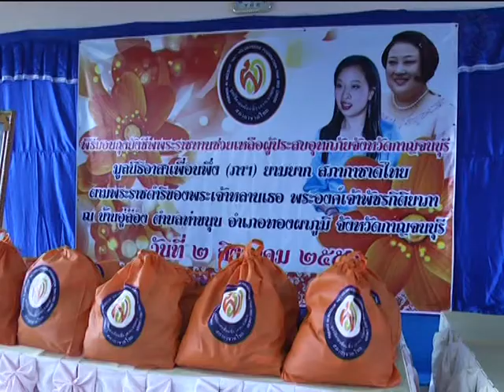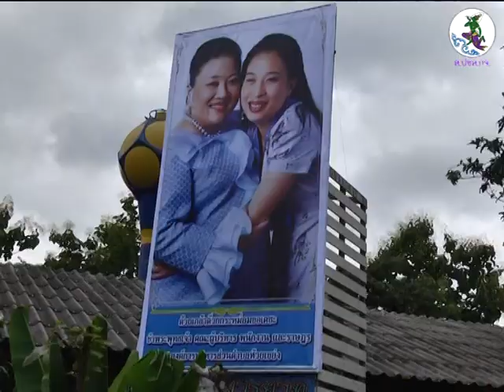2 ส.ค.56 ผู้แทนพระองค์มูลนิธิเพื่อนพึ่งภา)ยามยากมอบถุงยังชีพ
พระเจ้าวรวงศ์เธอ พระองค์เจ้าโสมสวลี พระวรราชาทินัดดามาตุ นายกกิตติมศักดิ์ตลอดชีพ มูลนิธิอาสาเพื่อนพึ่ง (ภาฯ) ยามยาก สภากาชาดไทย ทรงพระกรุณาโปรดให้ นายอภัย จันทนจุลกะ รองประธานมูลนิธิอาสาเพื่อนพึ่ง (ภาฯ) ยามยาก มอบถุงยังชีพพระราชทานให้กับผู้ประสบอุทกภัยในพื้นที่อำเภอทองผาภูมิ